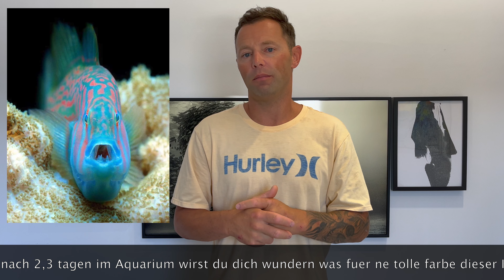5+1 Gobio en el acuario marino Deutscher Untertitel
6 Grundelarten im Meerwasseraquarium